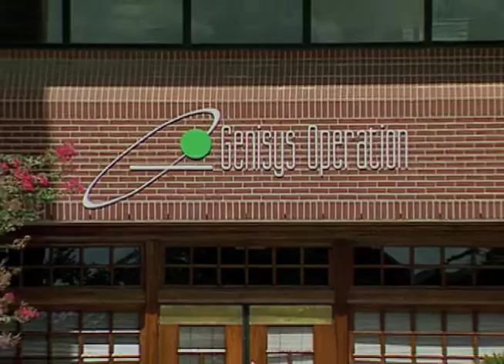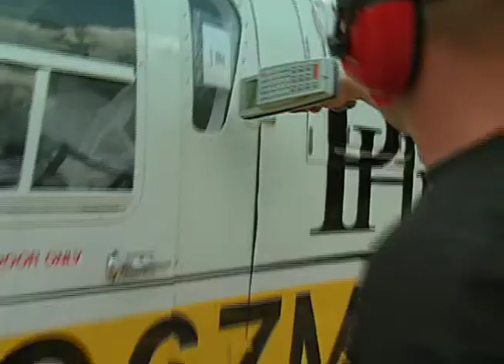Genisys Corporate Video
The perfect corporate video. Advisions knows how to tell your story...make it viral...get it to your market and beyond.